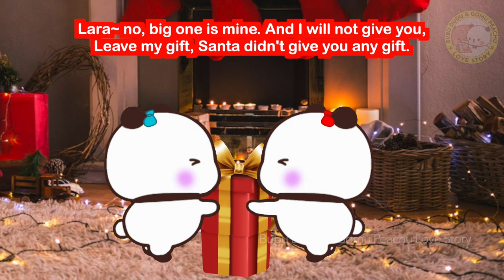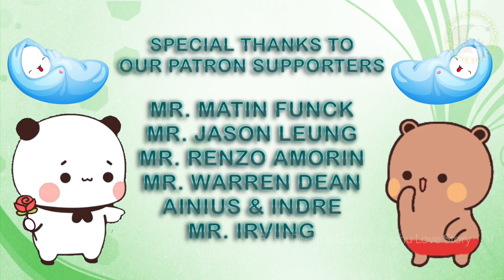Lara & Clara fight over gifts part 1 | bubu dudu | peach goma | gomu peachu love story | cute couple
After christmas lara and clara fight because they do not know which gifts is for them. Watch to find out how it turns out. 😰

▶️ We appreciate
Subscription is free, and you get notification whenever i post a video. you don’t have anything to lose, just to gain.

▶️ Credit for images and music
Cartoon Background - Christmas Santa Riding Sleigh Stock Videos by Vecteezy
summer-seafront-night-time-quay-with-ocean-view Image by upklyak on Freepik
scene-with-pine-trees-snow Image by brgfx on Freepik
outdoor-christmas-house-night-scene Image by brgfx